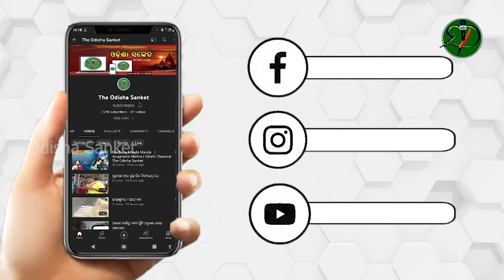ଶ୍ରୀରାମଙ୍କ ଜଳାଭିଷେକ ପାଇଁ ପାକିସ୍ତାନରୁ ଜଳ | Odisha Sanket